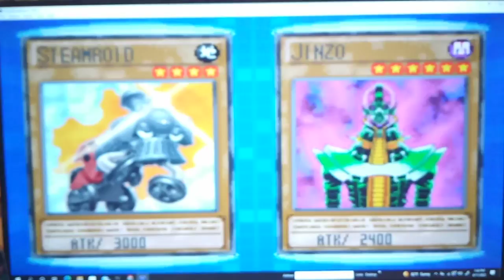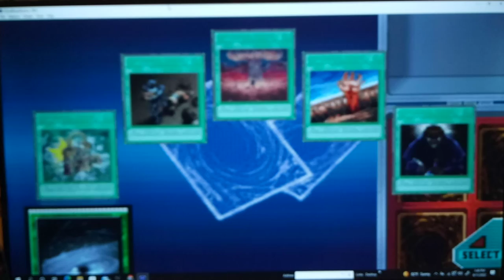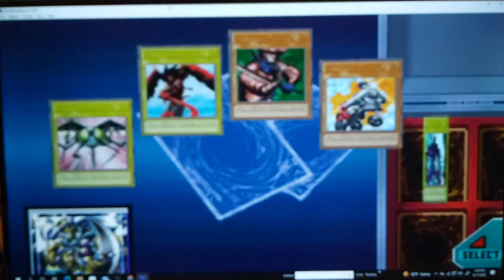Let's Play Yu-Gi-Oh! GX Duel Academy Part 40 - Duel Giant, Where art Thou?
Flood vs. Syrus Part 2 NEW recrding session  Buying some packs at the end of the episode

Hey guys, how's it going? In today's episode, we face off against Dimitri, the Copycat Duelist once again.  At around 6:45 he gives us quite the surprise by Summoning one of Duel Monsters strongest cards - Black Skull Dragon! Will we be able to defeat it? Tune in to find out!

Yu-Gi-Oh! GX

I am an adult who occasionally opens packs based on a pretend game played by insane Egyptians who thought monsters were actually summoned from stone tablets.  It is fun.  I like to open cards that are brand new.  *Inhale* Nothing like that NEW Card smell!

 I also enjoy occasional Dueling.  Most of the decks I make are more fun-based than winning based.   Lastly, I tend to try to recruit curious bystanders to sit down and play the game as well.  Although it does require a lot of time and patience.